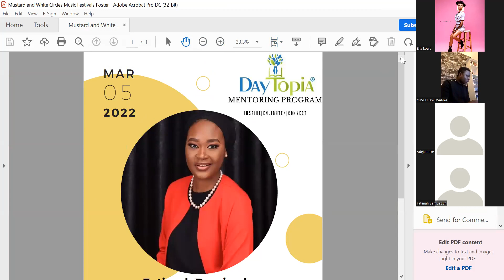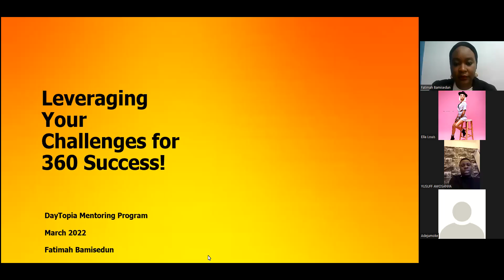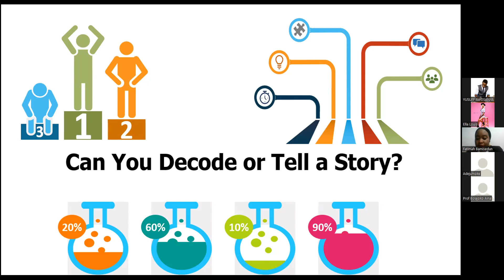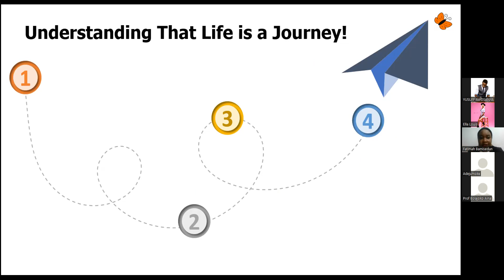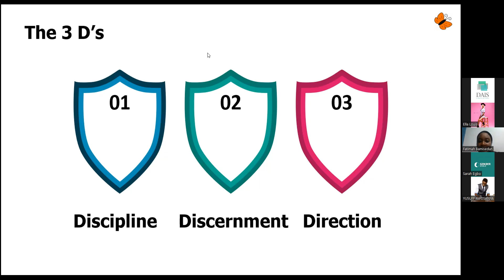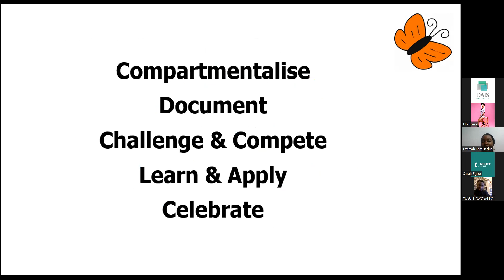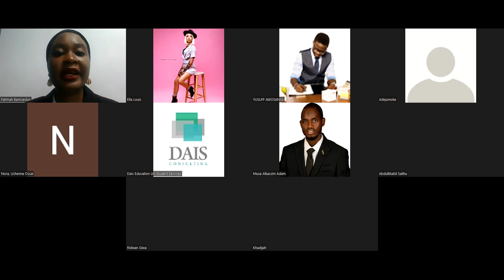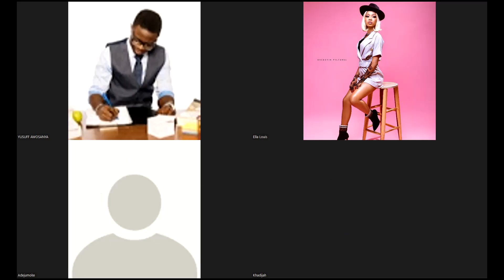Masterclass: Leveraging your challenges for 360 success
Welcome back to Daytopia TV where we invite experts in various fields to enlighten, educate and inspire us on important topics.
This week, we invited  Fatimah Bamisedun, a tutor, motivational leader, and local economic development advocate, to enlighten us on how to leverage your challenges for 360 success